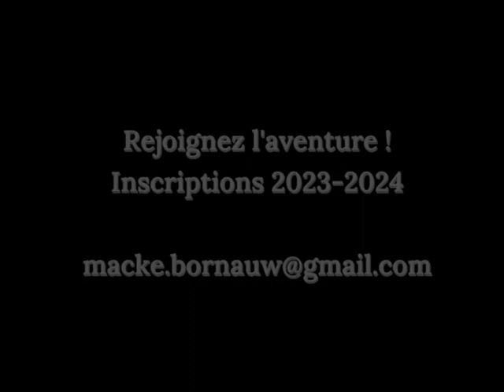Concert Trad au Conservatoire de Tournai 2023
Concert des élèves du département musiques traditionnelles du Conservatoire de Tournai (Belgique) - 06 Juillet 2023

Birgit Bornauw : cornemuse
Benjamin Macke : accordéon diatonique
Benjamin Meunier : vielle à roue